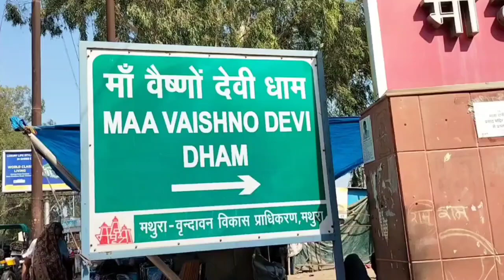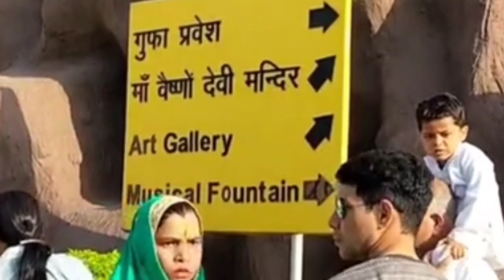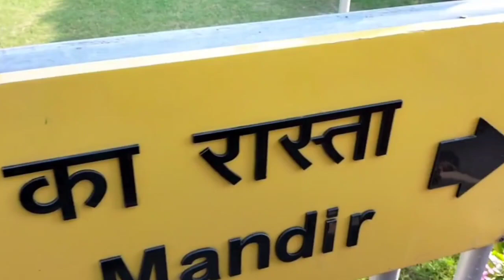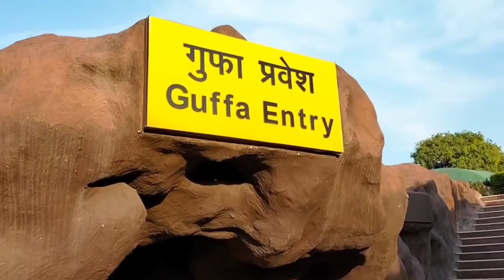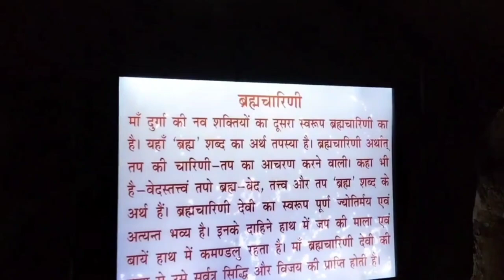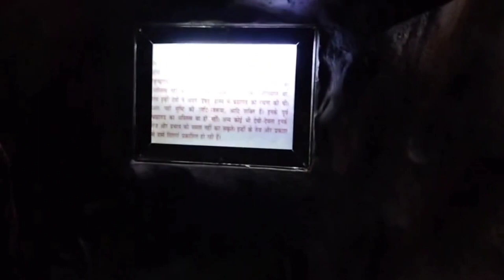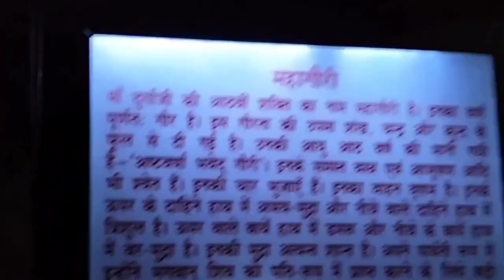Maa Vaishno Devi Dham // Mathura Vrindavan //गुफा सम्पूर्ण दर्शन // UP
मथुरा के वृंदावन में बना है मां वैष्णो देवी धाम। हर वर्ष दूर—दूर से लाखों भक्त यहां आकर माता के दर्शन कर उनका आशीर्वाद प्राप्त करते हैं। वृंदावन स्थित प्रेम मंदिर वाले मार्ग पर थोड़ी दूर चलने के बाद बायीं तरफ मां शेरावाली की विशाल मूर्ति दिखायी देती है। माता की ये प्रतिमा मां वैष्णो देवी धाम में बनी हुई है। मां के चरणों में हनुमान जी भी विराजमान हैं। वृंदावन में इस वैष्णों देवी धाम की काफी मान्यता है। हर वर्ष दूर—दूर से लाखों भक्त यहां आकर माता के दर्शन कर उनका आशीर्वाद प्राप्त करते हैं। मंदिर में 141 फीट ऊंची मां दुर्गा की मूर्ति है मंदिर 11 एकड़ में बना हुआ है। इसमें देवी मंदिर, दर्शन गुफा, लंगर हॉल, फ्री डिस्पेंसरी, आध्यात्मिक हॉल और लाइब्रेरी बनाया गया है। मंदिर का निर्माण मई 2003 में शुरू हुआ था और इसे पूरा बनने में सात साल का समय लगा। मई 2010 में ये मंदिर बनकर तैयार हुआ।

Maa Vaishno Devi Dham Vrindavan //गुफा सम्पूर्ण दर्शन // UP